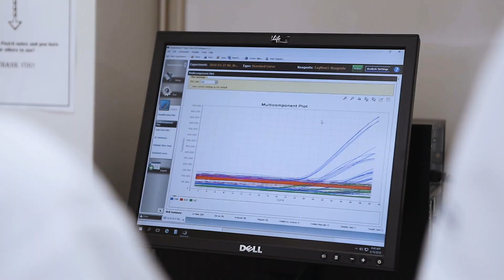Delivering on the Promise and Future of Genetic and Genomic Medicine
Genetics and genomics research over the past quarter century has been transformed by technologies such as next-generation sequencing and gene editing. These discoveries have been and are being translated in the diagnostic and therapeutic arenas. At the 2023 American Society of Human Genetics Annual Meeting, ASHG TV speaks with Brendan Lee, MD, PhD, the President of the ASHG about the power and successes of genomic medicine and the importance of the continued need to increase access to current and future genomic medicine discoveries.